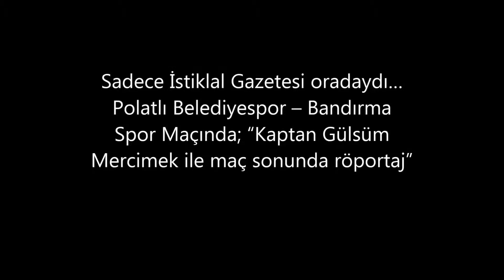Polatlı Belediyespor-Bandırmaspor -KAPTAN GÜLSÜM MERCİMEK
Süper Lige doğru...
Polatlı Belediyespor Bayan Hentbol takımı : 22    Bandırmaspor : 21
"Polatlı Belediyespor bayan hentbol takımı 1.ligin 16.haftasında ligde ikinci sıradaki güçlü rakibini zor bir mücadele sonunda tek bir farkla yenerek puansız gönderdi. Bu galibiyet ile Sultanlar Süper Lige bir adım daha yaklaştı."